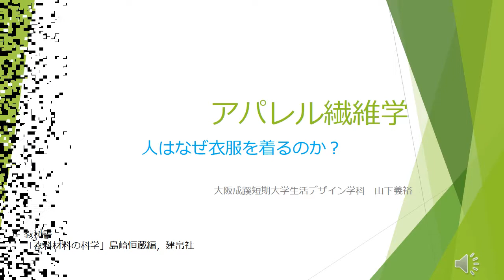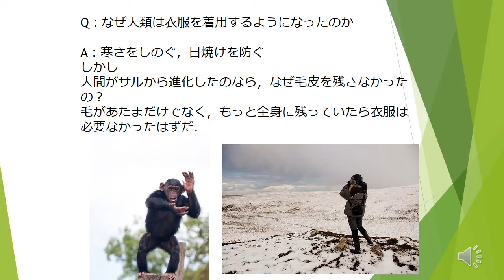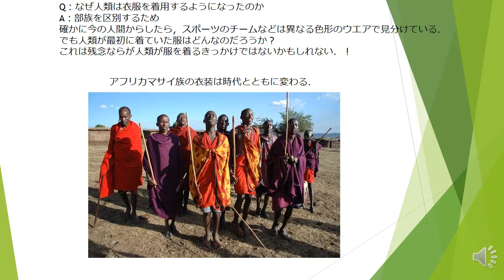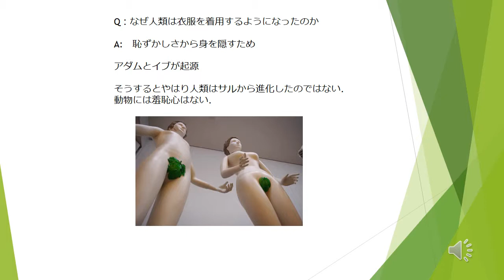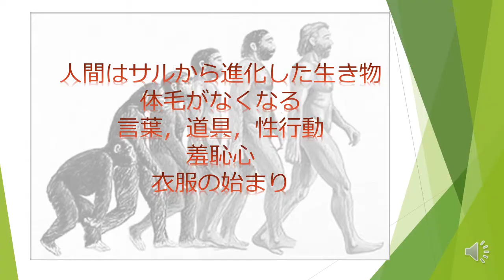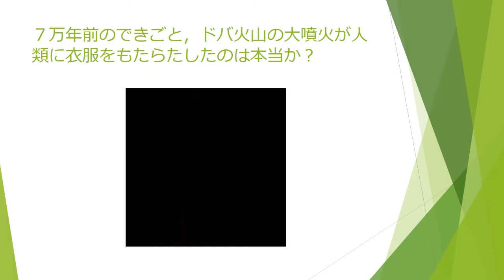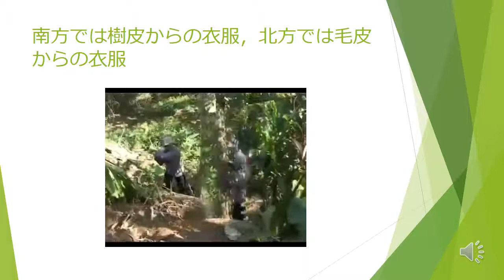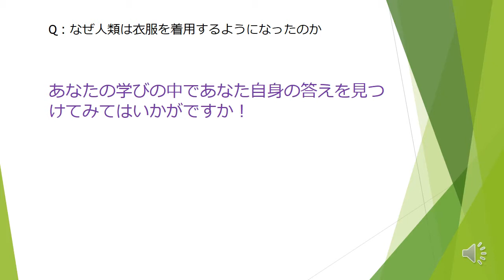アパレル繊維「ひとはなぜ衣服を着るのか」